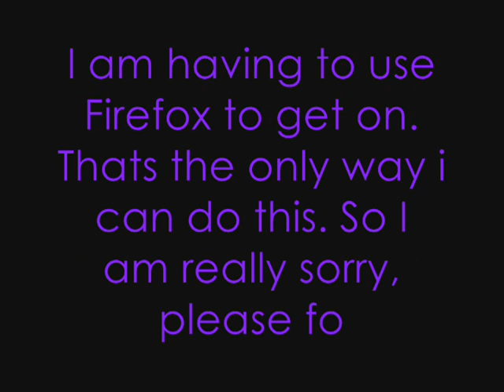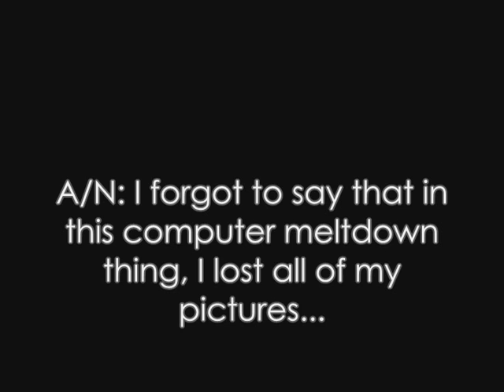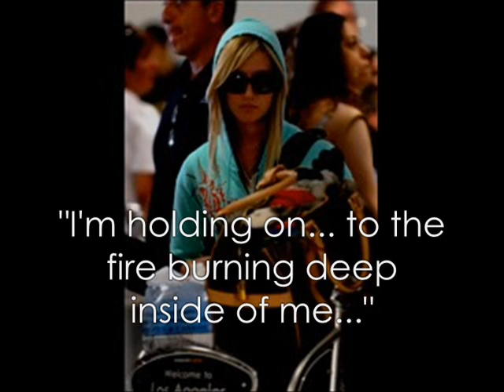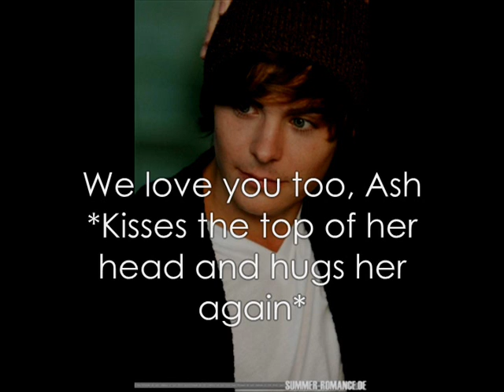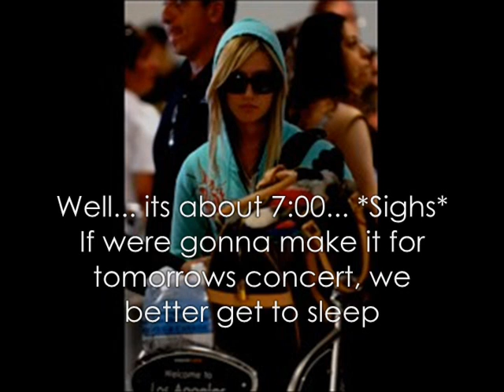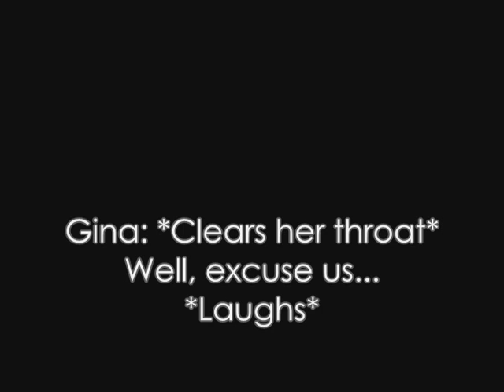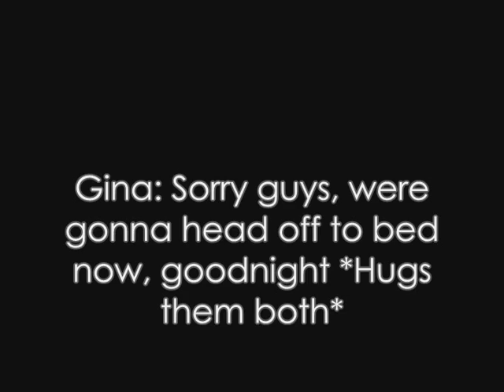A Zanessa Story Ep.45 Series 4 "Banging Heads"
Hey Guys! The whole reason, this is so late is in the video! So watch! Thank you! sorry but I'm gonna have to start asking for comments now! Sorry... I want 60 comments for the next one! Thanks guys! Love ya! =]

60+ for the next.

x]]